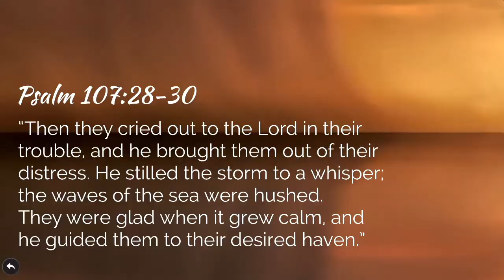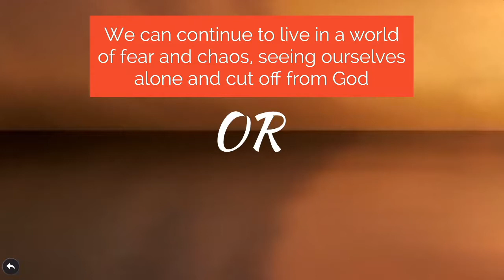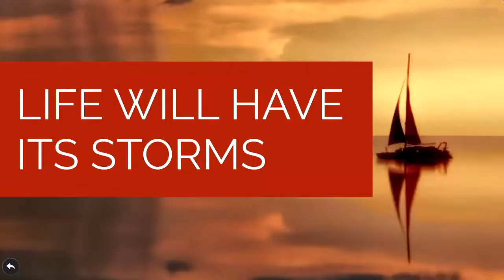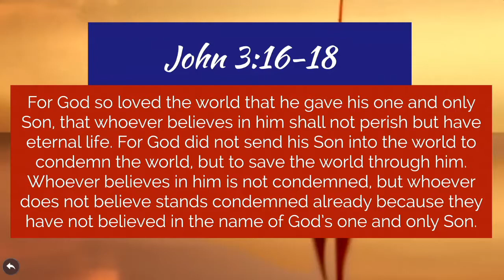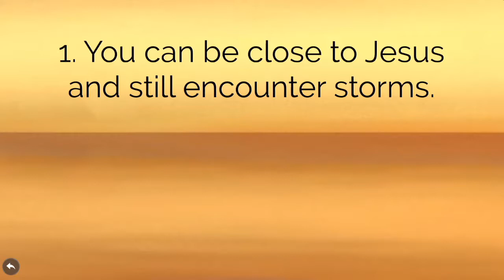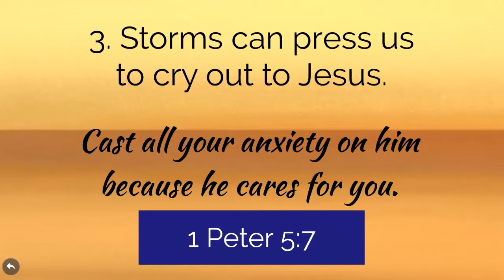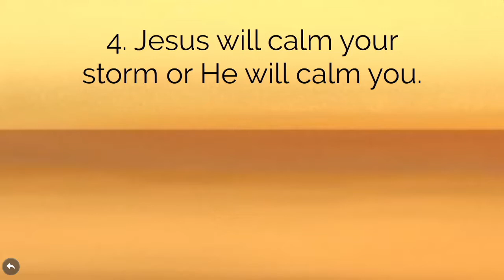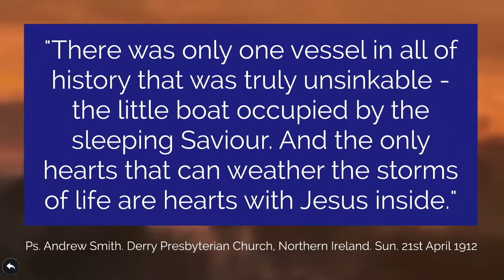Faith Through The Storms | John Meadth